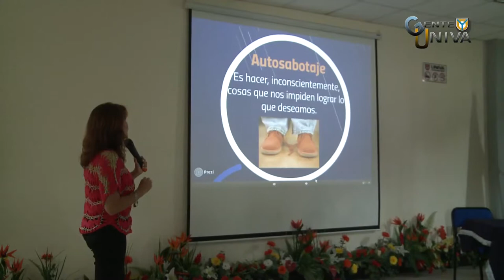Día del Psicólogo UNIVA La Piedad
Felicidades a todos los Psicólogos en su día, UNIVA La Piedad, les festeja con un brindis y una conferencia.